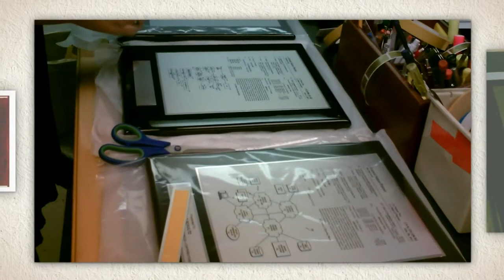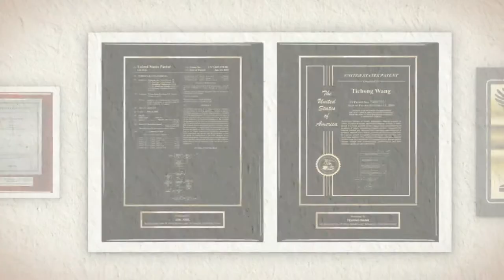Presentation Patent Plaques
Our Presentation Series features 12" x 15" solid wood plaques with a main plate containing patent information in front page or custom format and a presentation plate for additional personalization. These plaques are produced from solid American walnut and are finished with clear, rosewood or black high-gloss piano finish.
AZTEC IP offers quality products and effective recognition solutions to companies and their inventors. Our IP recognition products and services are trusted by over 300 US and global companies.